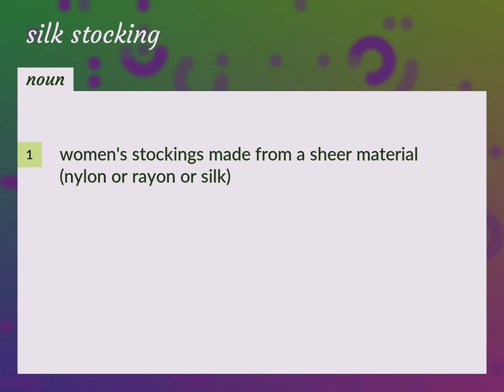Silk stocking | meaning of Silk stocking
What is SILK STOCKING meaning?